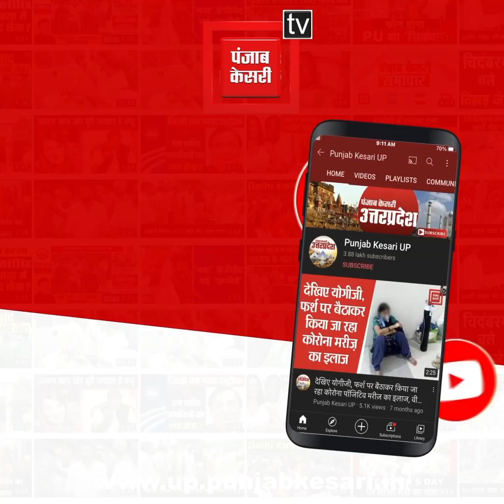कोचिंग नहीं घर में की तैयारी, अयोध्या की विदुषी सिंह को पहले प्रयास में ही मिली 13वीं रैंक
UPSC Result 2023: अयोध्या की बेटी विदुषी बनी IAS, पहले प्रयास में ही मिली 13वीं रैंक